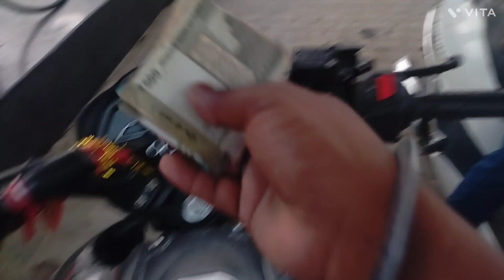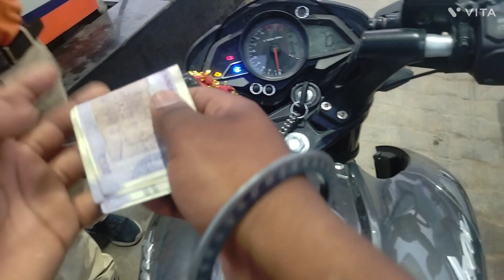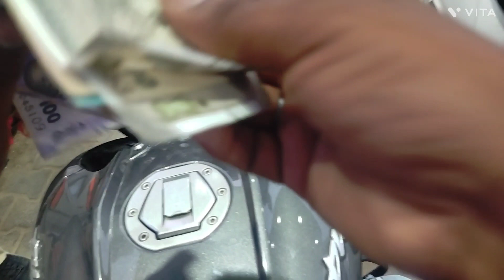bawe wali Mata